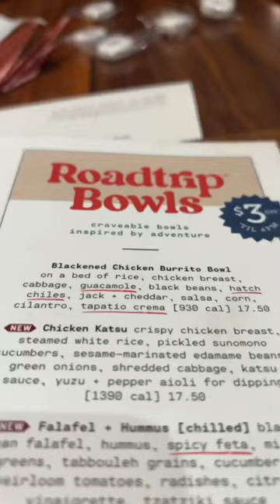Lazy Dog Restaurant- Dublin, CA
⏱️ 11:00am - 12:00am PT

➡️ Follow @ToshiEats to keep up with the Food Journey